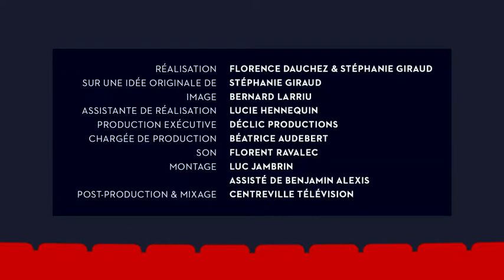Emmanuelle Devos | Cannes, L'instant d'Avant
Emmanuelle Devos, consacrée en 2002 avec un César de la meilleure actrice pour son rôle dans Sur mes lèvres, de Jacques Audiard. En 2010, elle décroche celui de la meilleure actrice dans un second rôle grâce à sa performance dans le film À l'origine, de Xavier Giannoli.

L'Instant d'Avant, Saison 1

Cannes, son tapis rouge, ses marches, ses stars, et surtout son cinéma... Chaque soir pendant le festival, L'instant d'Avant propose une rencontre avec une figure du septième art.